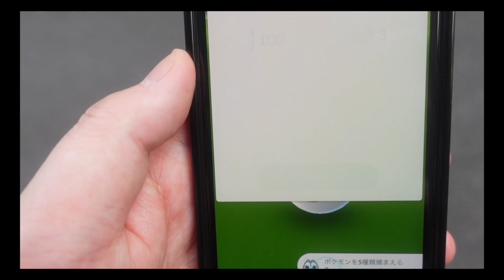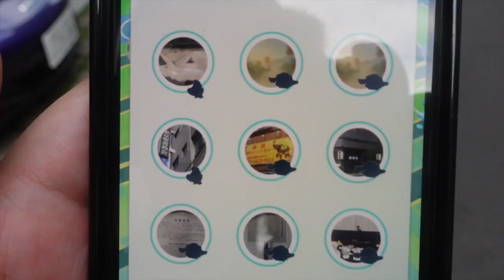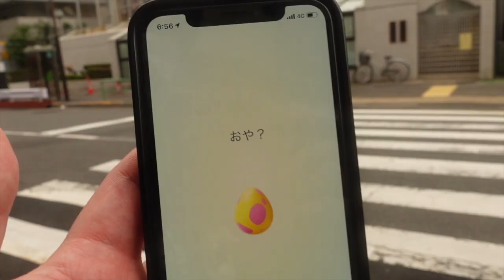イッシュウィーク来たぞぉぉぉ!!!エルフーンにエモンガに色違いダンゴロ、可愛いポケモン盛り沢山でテンションあがるるるるるるるるるぅぅぅ!!!【ポケモンGO】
ジム防衛が発端で起きた事件について。被害者にも加害者にもならない為皆で考えよう。

編集：だよ
【だよの朝活日記】
今朝はお風呂場と洗面台と台所の掃除をしたので偉いです。
あとオムライスも作ったのでとても偉いです。